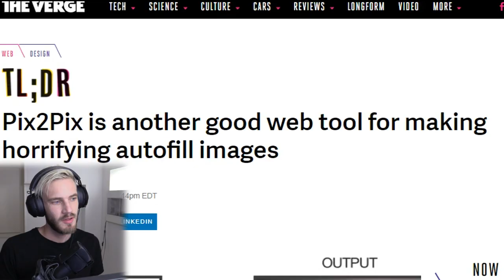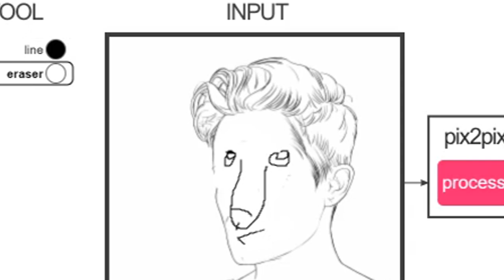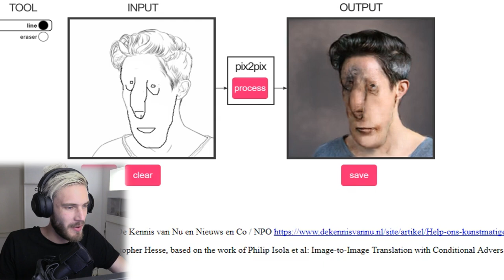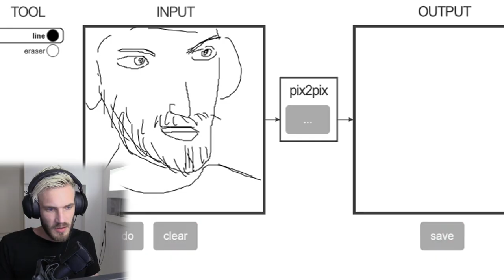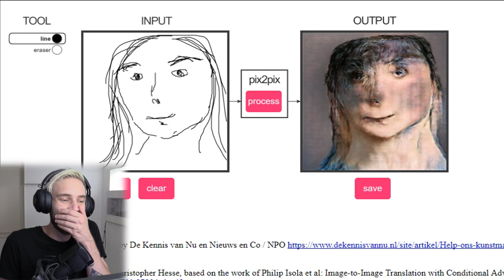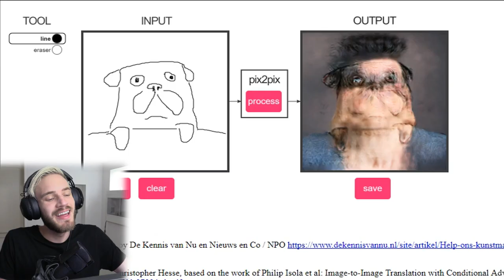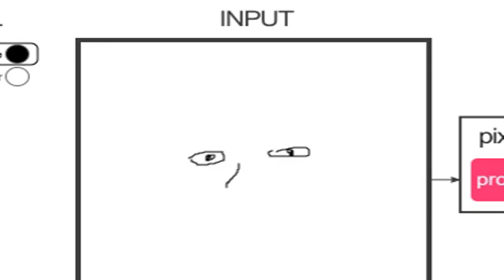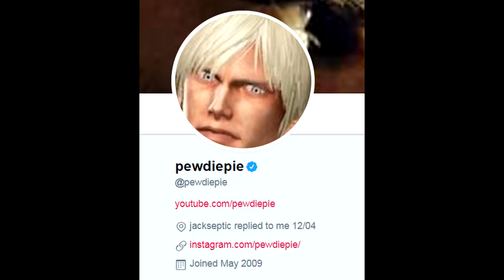WHEN ART BECOMES REAL!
I am the first one on YouTube to test out the new pix2pix which turns drawings of humans to... well